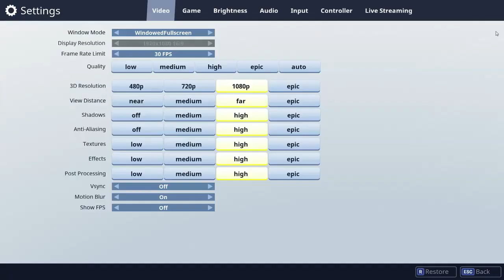FORTNITE EP1-best team du québec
ruzkak et ses amis jouent a fortnite en team pour conquérir et détruire tout les autres équipes. FAIL.